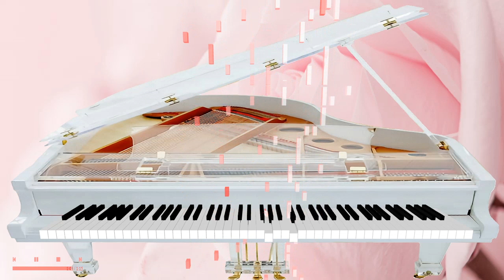Jasmine Flower 茉莉花 (Virtual Piano)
虚拟钢琴 Virtual Piano 是一个基于 Web 服务器的 MIDI 播放器。
我们可以轻松地选取下拉清单 或 拖拉电脑里你喜欢的 MIDI 到萤屏 让虚拟钢琴弹奏。